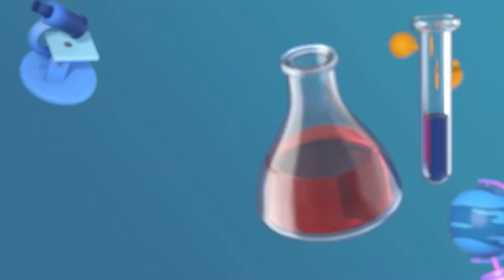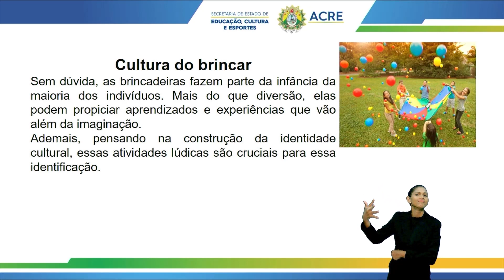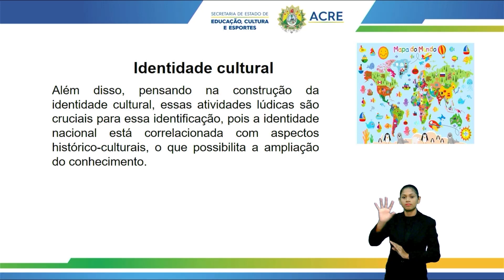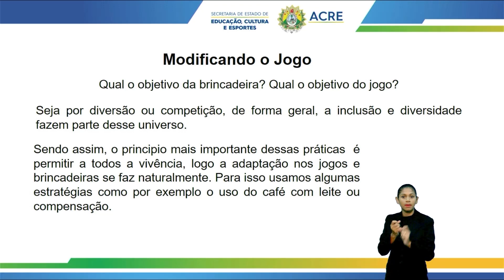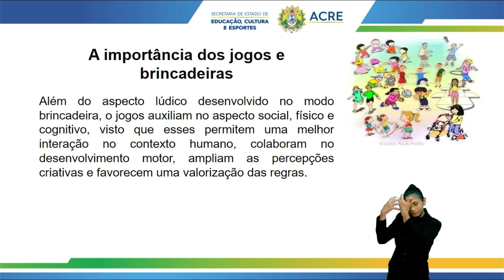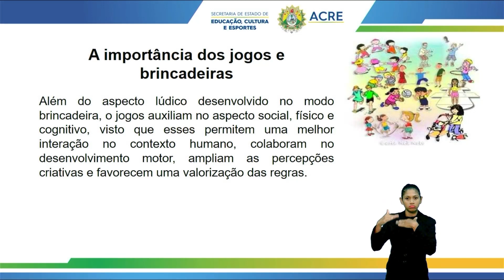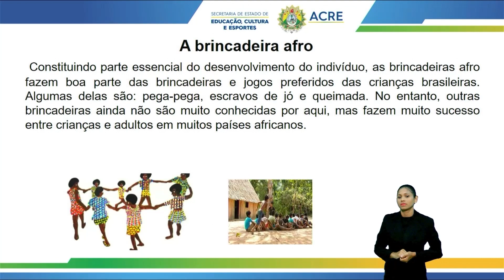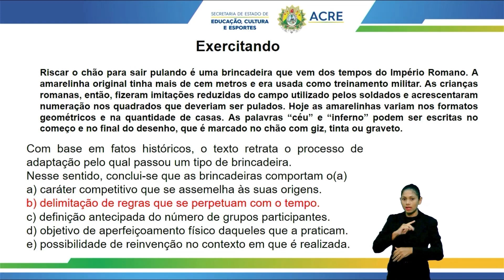Pré Enem - Educação Física - Jogos e Brincadeiras - Parte 1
Aula de Educação Física.
Tema: Jogos e Brincadeiras - Parte 1.
Professor: André.